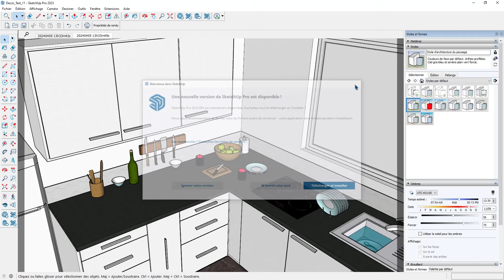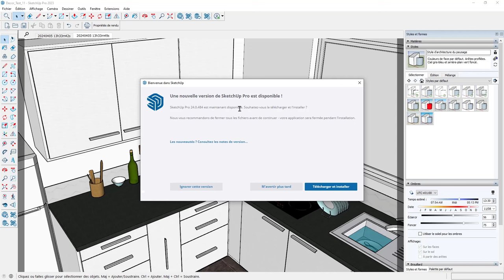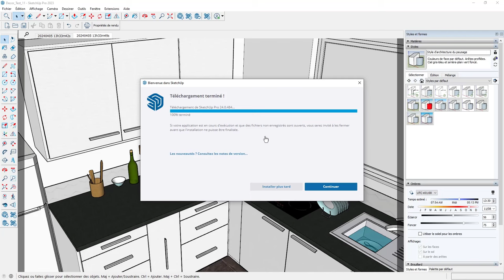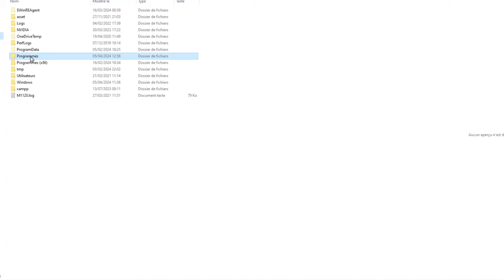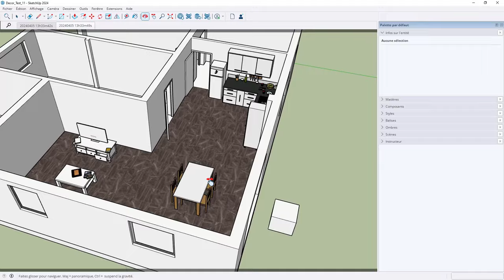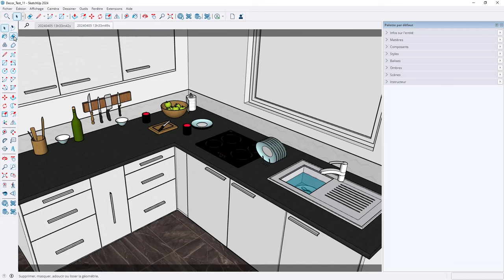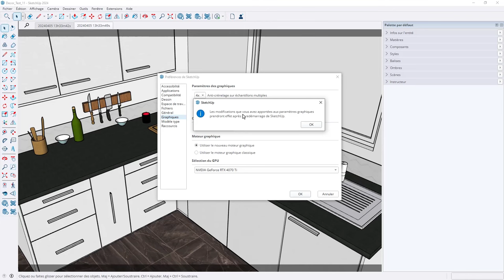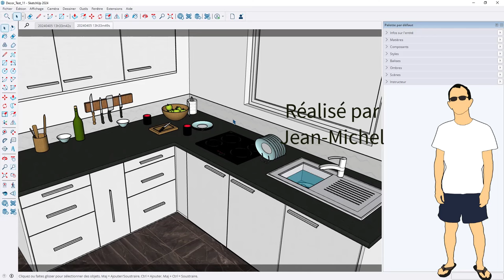Sketchup 2024 - Mise à jour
Nous voici arrivé sur la version 2024 de Sketchup, je vais donc comme d'habitude vous proposer différentes vidéos afin de décrypter les évolutions entre la version 2023 et 2024.